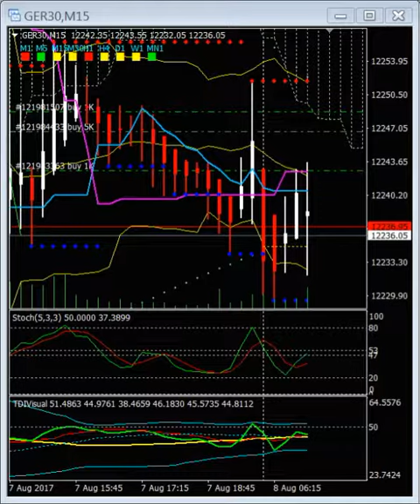L ouverture dd DAX ATTENTION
Créé avec Movavi Screen Capture Studio